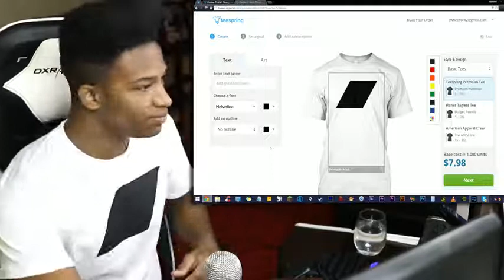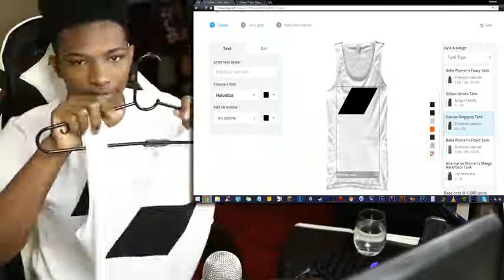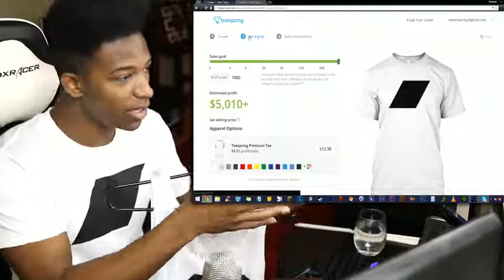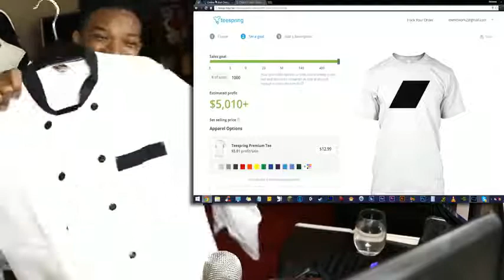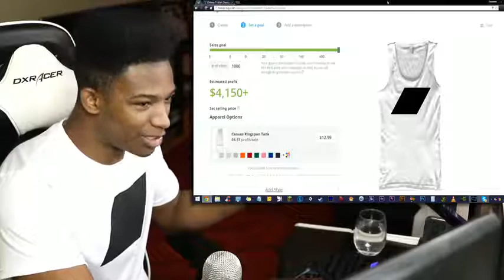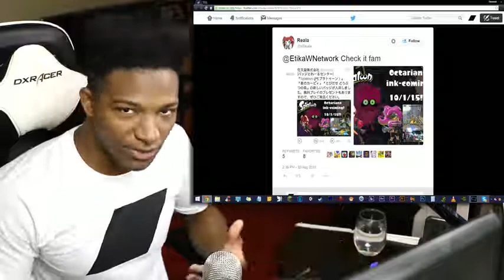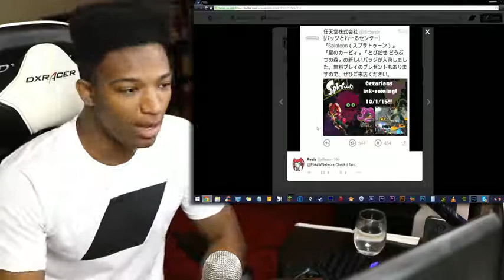[CONFIRMED FAKE]: Image Circulates Depicting a Leak Regarding Splatoon! WARNING: POTENTIAL SPOILERS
Original Upload Date: August 31st, 2015